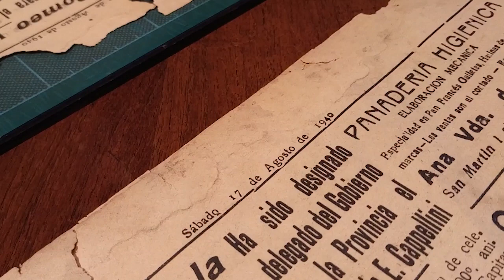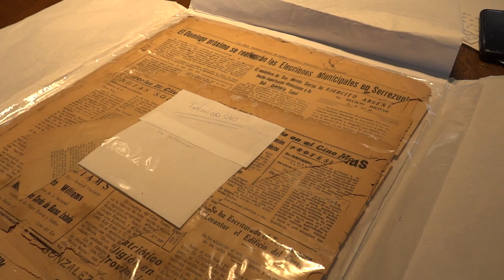Digitalización del diario La Idea (Cruz del Eje, Córdoba)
Revista Alfilo  “La clave de la transparencia y la memoria está en los archivos”
El 9 de junio se celebró el Día Internacional de los Archivos. En ese marco, Andrea Giomi, titular de la cátedra de Preservación y Conservación de Documentos de la carrera de Archivología, cuenta el avance del proyecto de Extensión que trabaja en la recuperación, conservación y digitalización del diario La Idea de Cruz del Eje, el único que imprime su tapa y contratapa con linotipos móviles de plomo.